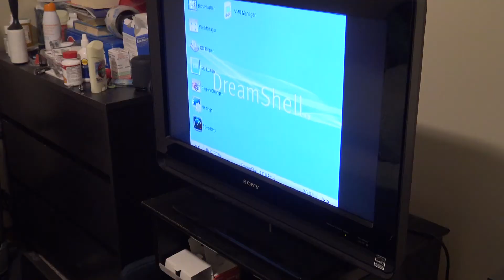Sega Dreamcast CMOS Mod/Repair